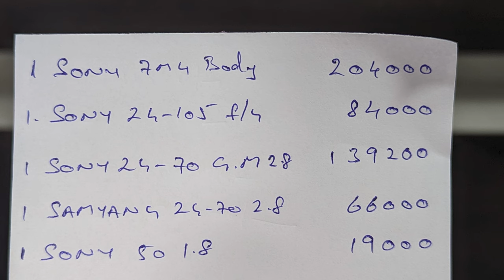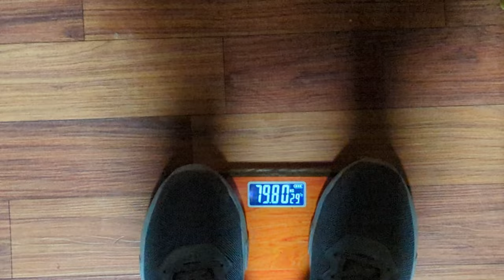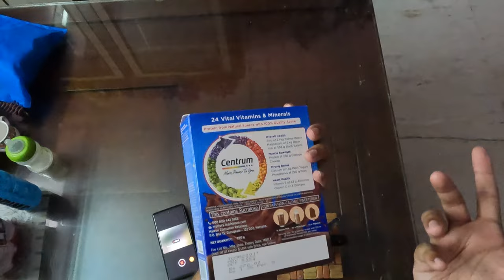Camera shopping in Hyderabad! | VLOG#19 | DJAY VLOGS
In this video my cousin and i went for camera shopping and had some street food. Later we hit the gym and worked out.